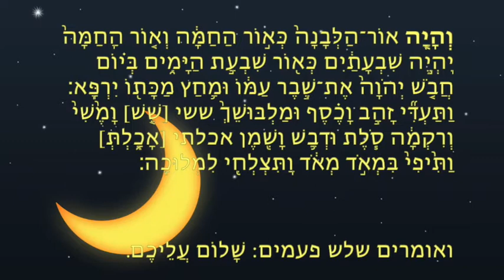Birkat Halevana, Blessing of the moon ברכת הלבנה, חזנות ספרדית עם הרב חגי בצרי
Dear Viewers, you are invited to view the channel, write comments and share the videos.

  צופים יקרים, רוצים להתעדכן בכל וידאו שעולה לערוץ? לחצו על
 . וככה תהיו מעודכנים